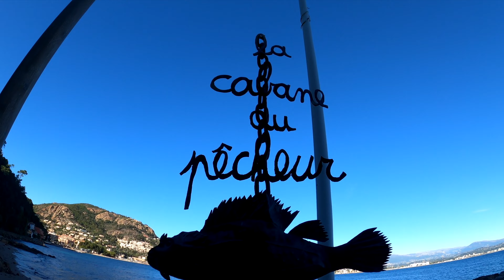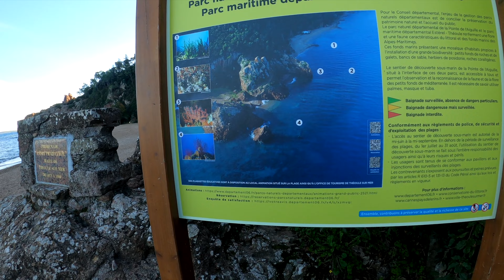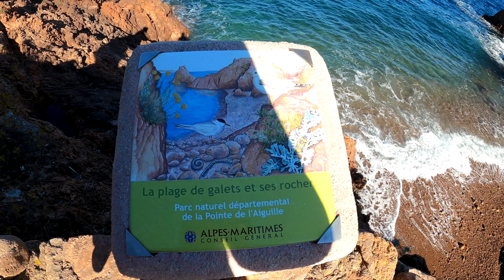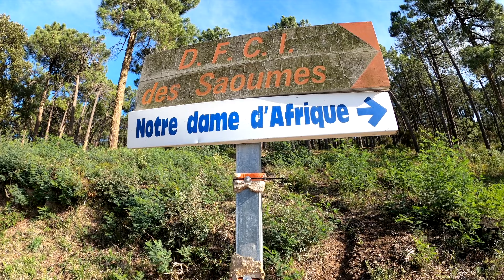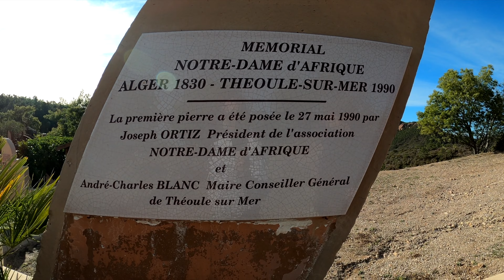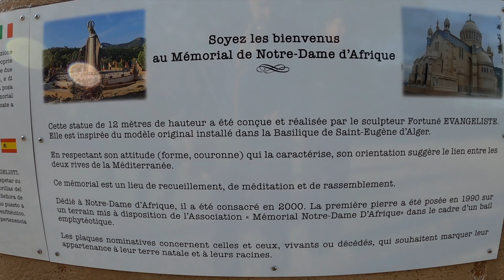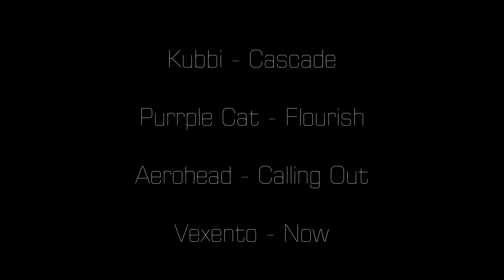Plongée à La Pointe de l'Aiguille à Théoule + Notre Dame d'Afrique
A l'extrémité occidentale des Alpes-Maritimes, sur la commune de Théoule-sur-Mer, se trouve le parc naturel de la Pointe de l'Aiguille. Situé dans le massif de l'Esterel, le parc de la Pointe de l'Aiguille offre un environnement minéral de toute beauté avec ses roches rouges déchiquetées qui surplombent la grande bleue. Il abrite plusieurs plages, deux sont des petites criques de galets et une autre plus grande comporte une vaste étendue de sable fin, il s'agit la plage du Pradeyrol. Le fond marin abrite une faune assez riche et de grands herbiers de posidonies, un sentier marin est d'ailleurs aménagé pour une découverte en randonnée palmée.

Notre Dame d'Afrique est une statue de 12 mètres de haut qui représente la Vierge Noire. Erigée en 1990 et achevée en 2014, elle est un lieu de pélerinage pour les Français rapatriés d'Algérie.